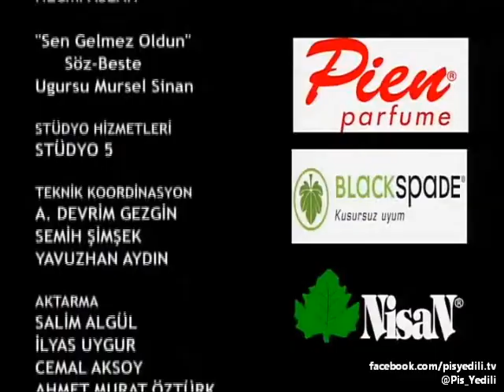Pis Yedili - Trafo, Sen Gelmez Oldun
Trafo'dan unutulmaz Sen Gelmez Oldun performansı..

Kendilerini Pis Yedili olarak adlandıran arkadaş grubu, okudukları lisede yangın çıktığı için açıkta kalır. Filiz hanım, onları özel bir liseye yerleştirir. Ama sınıf arkadaşları onları hiç sevmez ve onlara "varoş" diye hitap etmeye başlar. Kolejin başarıya endeksli sistemine sıkı sıkıya sahip çıkan müdiresi Esma Sultan bu öğrencilerin lisenin not ortalamasını düşüreceği endişesiyle onları istemese de, altın kalpli müdür yardımcısı Hasan Paşa'nın ve Filiz hanımın destekleri ile bu yedi öğrencinin hayatında yeni okullarında yepyeni bir yaşam başlar.

Groups of friends who call themselves as Pisyedili, are exposed to the danger of fire they read in high school. Teacher Filiz, puts them in a private high school. But not like any of them and their classmates "suburbs," he started calling. Fear in them or not success indexed system tightly with the principal of the college Esma of these students will lower the average grade school, Hasan  heart of gold, deputy director and seven students with the support of Teacher Filiz in his life starts a new life in their new school.

"Pis Yedili" Oyuncu Kadrosu; Esma Sultan (Ayşegül Aldinç), Filiz Öğretmen (Özge Özberk), Songül (Asuman Dabak), Hasan Paşa (Turan Özdemir), Salça (Hazal Şenel), Bayrampaşalı Güney (Kadir Doğulu), Trafo (Halil İbrahim Babür), Cimbom (Eda Ece), Elçin (Melis Babadağ),  Dilkopat (Güneş Zavrak), Alice (Ecem Karavus), Canburger (Uraz Kaygılaroğlu), Furkan (Sezer Arıçay), Zeki (Ümit Erlim), Küçükbey (Barış Üregül Akan), Karabiber (Bükre Atala), Orço (Burak Alkaş), PC (Ahmet Yıldırım)

Tür:  Gençlik, Komedi, Romantik
Yaratan: Gani Müjde
Geliştiren: Özlem Aybek
Senarist: Gani Müjde
Yönetmen: Süleyman Seçik (1–26)
                     Kartal Çidamlı (27–90)
                     Osman Taşcı

TÜKENMEZKALEM FİLM
Yapımcı Gani Müjde tarafından kurulan medya sektöründe hizmet veren yapım şirketidir. Kurulduğu günden bu yana bir çok sevilen işe imza atmıştır.  Kahpe Bizans, Ayrılsak da Beraberiz, Baskül Ailesi, Hayat Bilgisi, Yahşi Cazibe gibi izlenme rekorları kıran yapımların yaratıcısı Tükenmezkalem Film yeni projeleri ile ekranlarda yer almaya devam ediyor.